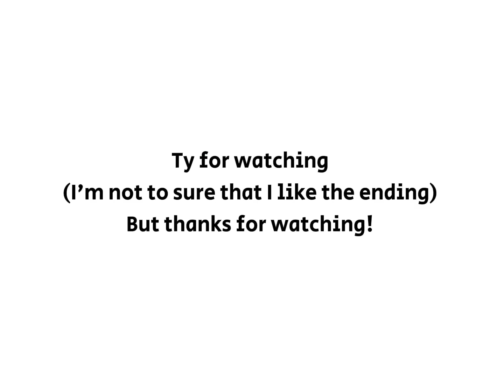I'm not my dna aphmau Edit gacha arron mystreet season 3 emerald secret